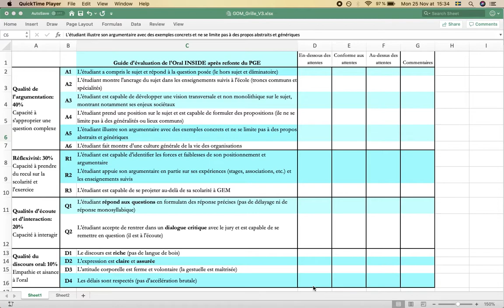Grille d'évaluation (Grand Oral de Management)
Les grands traits de la grille d'évaluation du Grand Oral de Management de Grenoble École de Management.